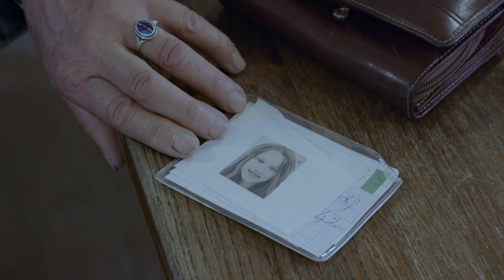LOST AND FOUND IN PARIS Trailer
A Film by Laura Lamanda (Italy, France, 2020, 79')